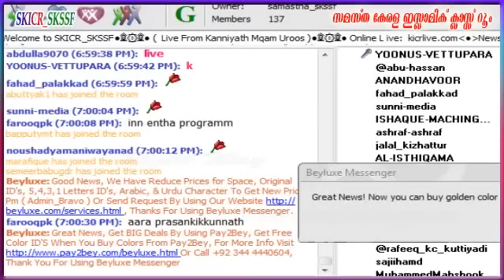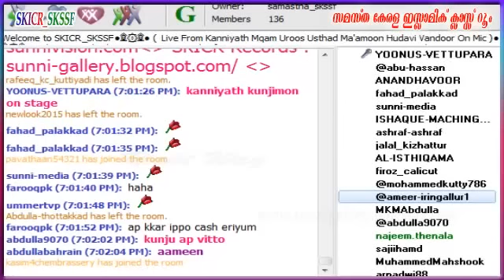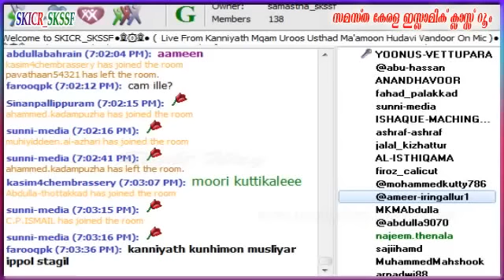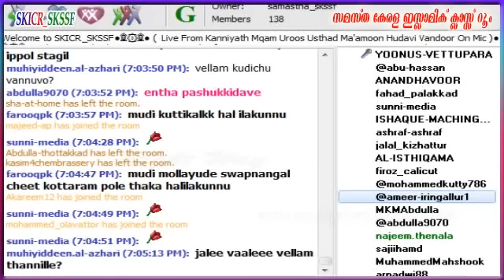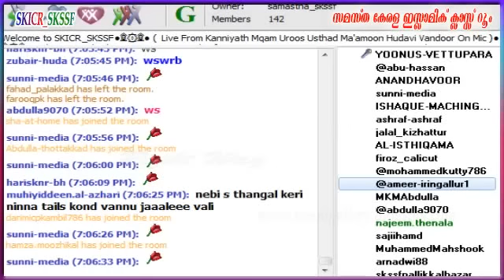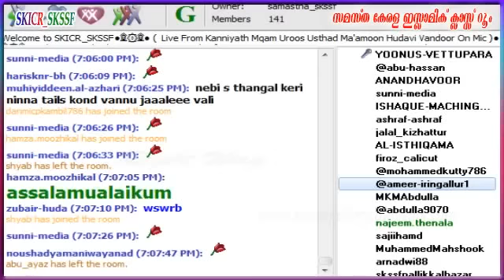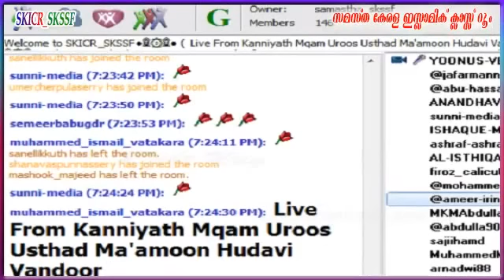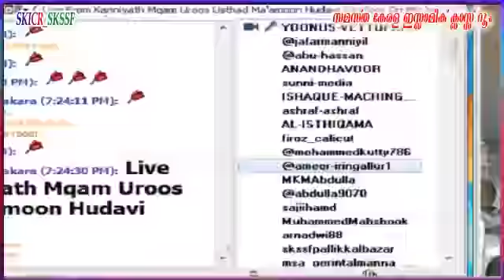Usthad Mamoon Hudavi Kanniyathu Usthad n m Maqaam Uroos Speech 11 01 2016